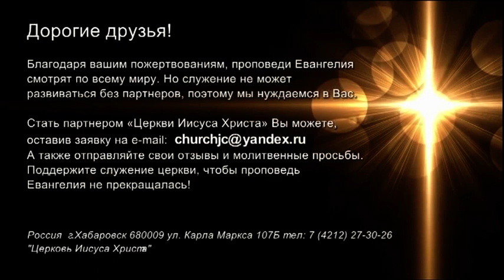ПРОТИВНИКИ СТРАСТИ. №1 «Встреча с Ю. Ильченко» (802)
В своем новом послании пастор Юрий Ильченко говорит о том, почему человеку свойственно остывать в духовном плане, почему он теряет страсть к Богу и к жизни.

Страсть говорит о том, что человека что-то очень сильно захватывает. Если внутри горит страсть, он уже не будет равнодушным, безразличным, теплым.

Больше всего наш враг боится горящих верующих, которые пламенеют духом. Поэтому если мы будем пламенеть духом, то мы не ослабеем в усердии. Мы не остановимся, не сдадимся, не потерпим поражения.

Как согревать этот дар? Почему нужно ревновать от страсти по Богу? Почему нам нужно ходить в этой страсти?